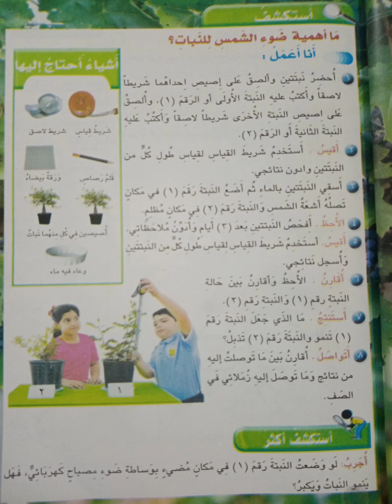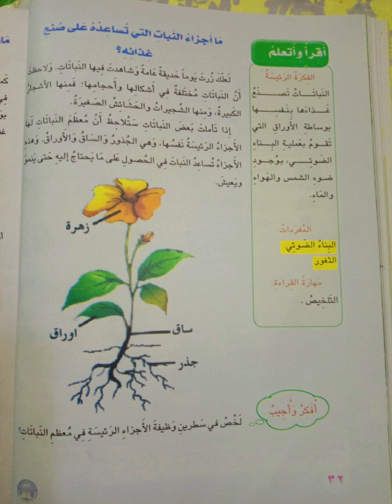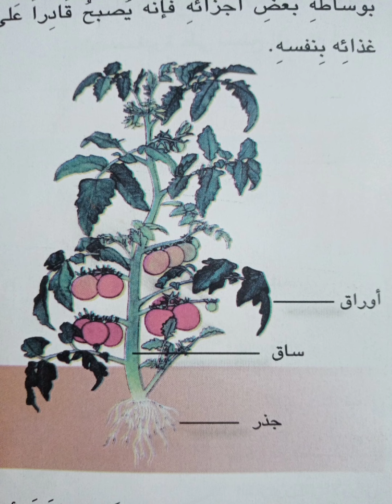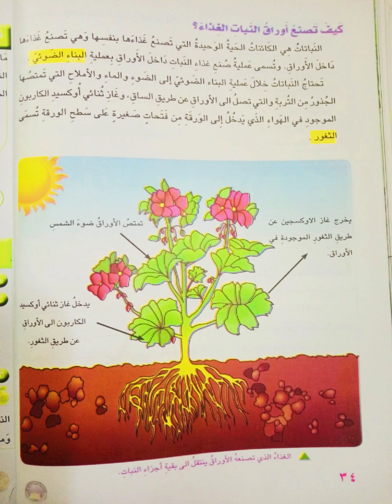الدرس الاول النبات يصنع غذاءه🌿🌿🌿🌿 الصف الثالث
الدرس الاول النبات يصنع غذاءه🌿🌿🌿🌺🌺🌺🌺
الصف الثالث
ادعم القناة بالاشتراك لتصلك كل الدروس